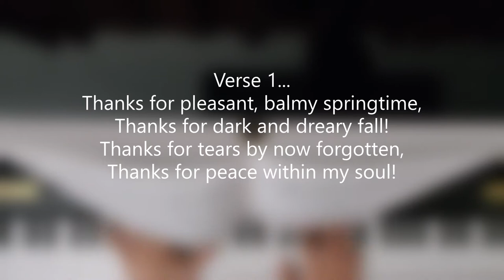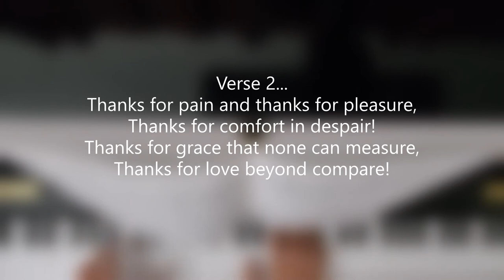Thanks to God for My Redeemer Hymn (with lyrics)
TACK O GUD
August Ludwig Storm
Translated by Carl E. Backstrom
Arr. by J. A. Hultman

"Thanks be to God for His unspeakable gift." 2 Corinthians 9:15